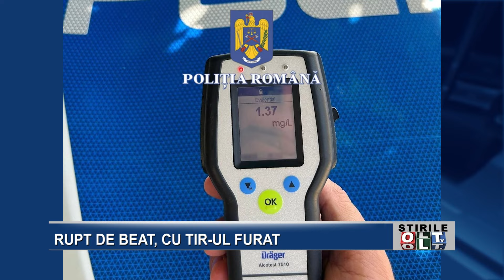RUPT DE BEAT CU TIR UL FURAT